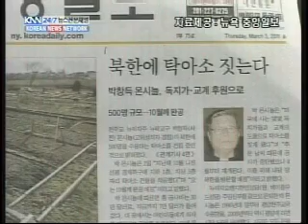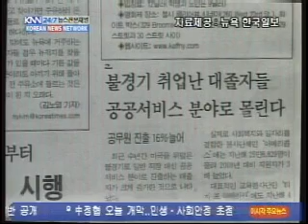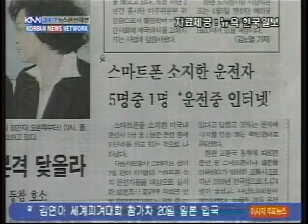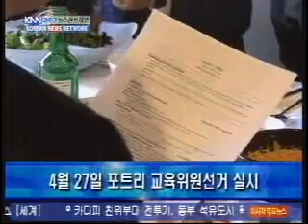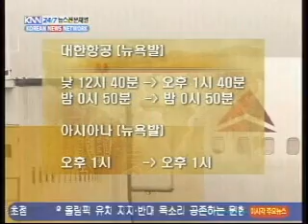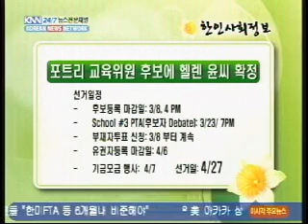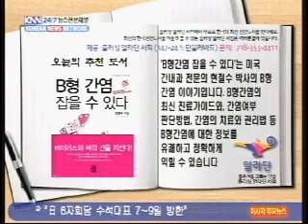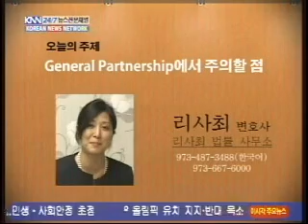2011년 3월 3일 아침을 여는 뉴스